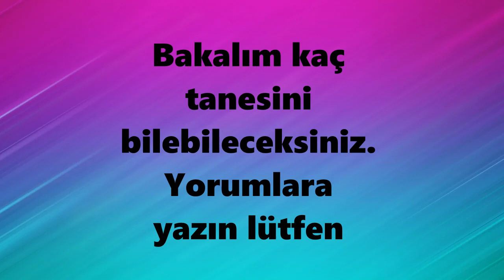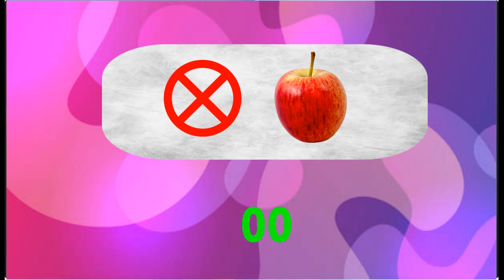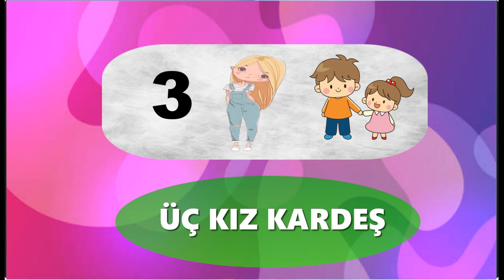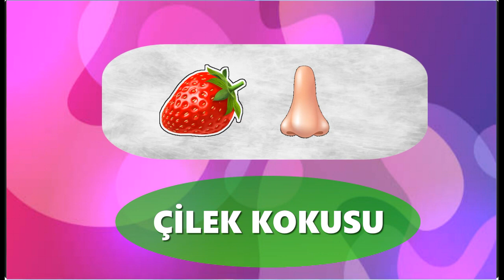Emojilerden Popüler Türk Dizi Bulmaca 😍 Dizi Bulmaca 😍 Emoji Bulmaca 📍ırmakchannel